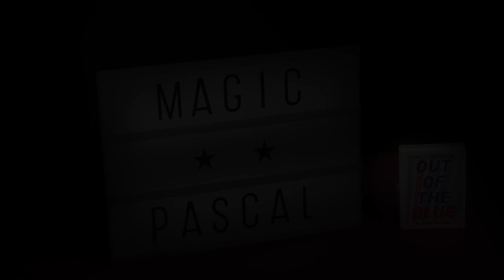🆕 OUT OF THE BLUE BY JAMES ANTHONY 👉 [ MAGIC TRICKS ] out of the blue magic trick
Aujourd'hui je vous propose un nouveau tour de Magie vraiment très sympathique, il s'appelle : OUT OF THE BLUE BY JAMES ANTHONY

OUT OF THE BLUE BY JAMES ANTHONY. Un tour de magie avec des cartes.
🔴 Pour information ➤

Sur ma chaine de magie, vous trouverez les thématiques suivantes:

Le Mentalisme.

Magic Pascal